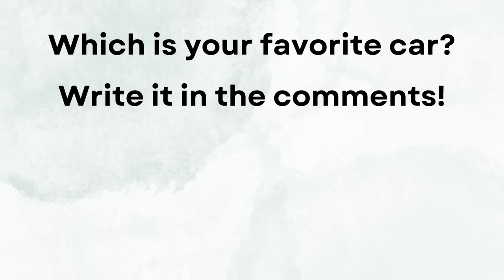All Car Brands by Countries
All Car Manufacturers in the World: Divided by Country and Year of Foundation - In this video, we explore the entire global map of automakers, broken down by country and year of founding.